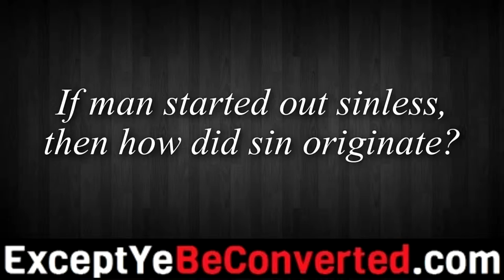How did sin originate?